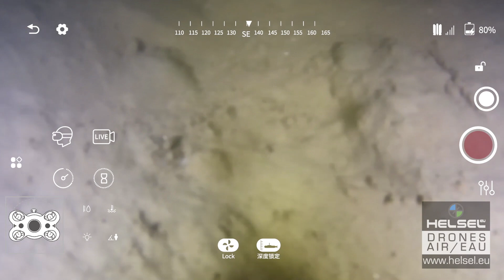Lancement Chasing M2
Lancement officiel du ROV Chasing M2.

Une machine vraiment exceptionnel se présente à nous. Une liberté de mouvement inégalé pour un engin de moins de 5kg.
Tout à été repensé pour l'exploitation professionnelle.
- 8 moteurs pour une évolution omnidirectionnelle
- Batterie remplaçable pour une exploitation intensive
- Carte SD éjectable, pour le confort d'utilisation
- Éclairage puissant : 2 spots de 2000 lumens chacun
- Durée de mise en oeuvre rapide : 3 minutes
- Plusieurs options pour attacher des caméras, bras robotique ou laser scaler